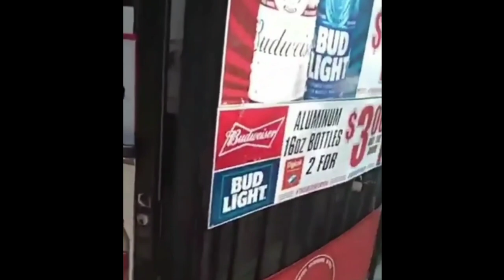JUSTIN Bieber Approached By Ms-13 Gang Member In A Raggedy Hollywood Hood & Justin Runs away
Video courtesy of the shade room & sopla pedo!!I

A few days ago a video of Justin bieber and Selena Gomez in a not so savory part of hollywood and being approached by an ms-13 member surfaced.Justin seemed cool until they hit the alley and then he made tracks up outta there...

Now that The Weeknd is done with Selena Gomez, she’s back to creeping with Justin Bieber. These millionaires aren’t chillin’ in five-star restaurants though. They’re creepin’ on the gritty and shady side of Hollywood in a raggedy swapmeet.

An Ms-13 gangsta caught footage of Bieber and Selena “shopping” and looking suspect AF. Once they realized they had been outed, they took off running down a back alley!

The former couple reconnected after Selena received a kidney transplant from her best friend. She said the transplant was needed after battling lupus, but others allege her kidney was trashed from doing other things…

The gang banger left this caption on the video:

“Justin Bieber is seeing in my average quality cell phone footage with (Selena Gomez) this I did not know it was her because she look like a groupie but anyways long story short he didn’t wanna be video tape but little did he know I did not care and he was not talking to a fan ahah just someone who had nothing to do lowkey”